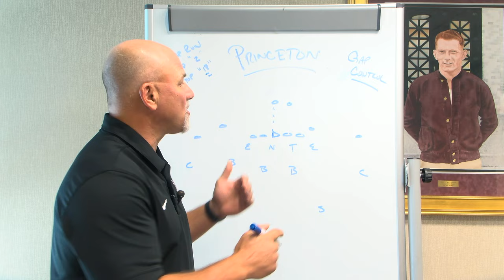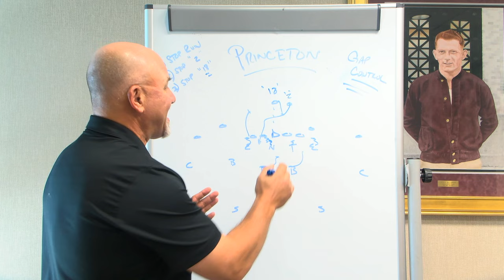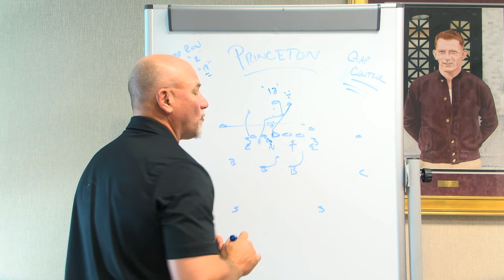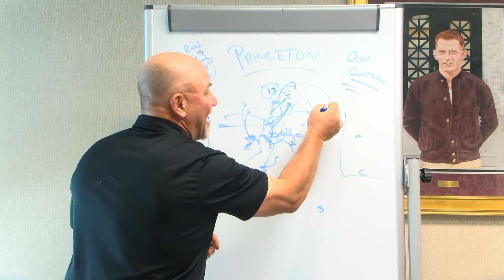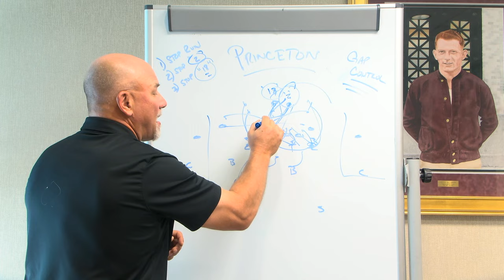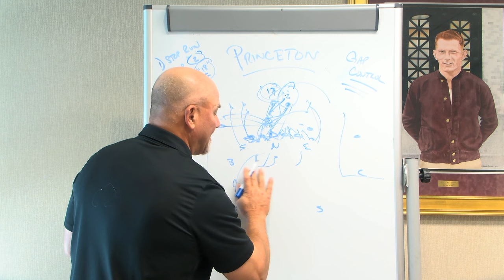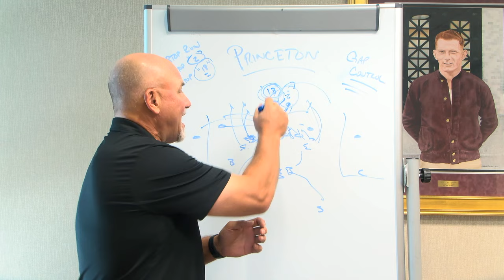Inside the Huddle: Lafayette Football at Princeton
Discussing gap control in this week's Inside the Huddle.